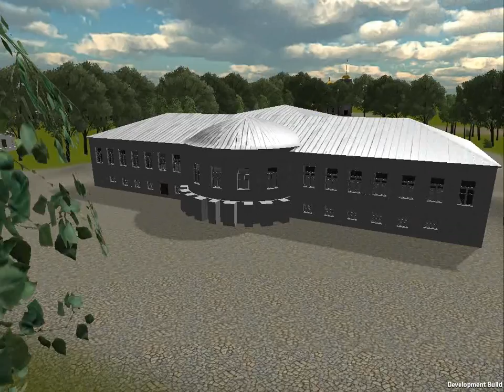Виртуальная реконструкция усадьбы в Знаменке (Кариан)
Проект выполнен коллективом авторов под руководством О.Е. Глаголевой и В.В. Канищева в рамках гранта ФЦП проект № 14.B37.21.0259 «Пространственное представление и трехмерная реконструкция дворянских усадеб средней полосы России периода XVIII -  начала XX вв. как средство изучения, сохранения и восстановления памятников истории, природы и культуры».